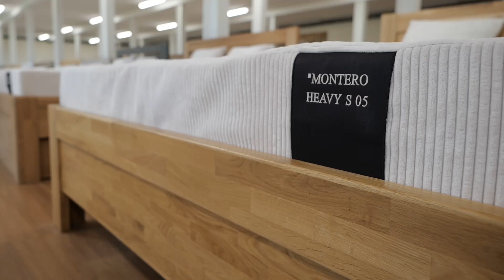Celomasivní postel MONTERO HEAVY S 05